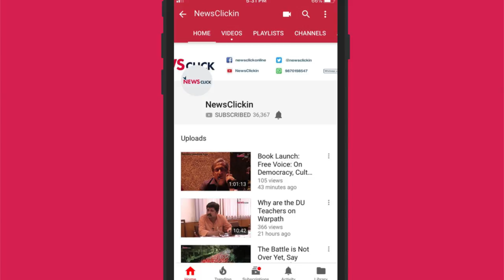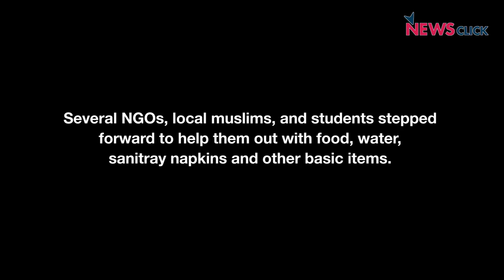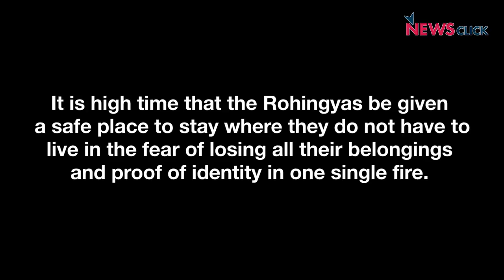New Delhi: Rohingyas Lose Homes, Yet Again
On April 15, 2018 a fire broke out at a Rohingya settlement in Kalindi Kunj, New Delhi which eventually gutted the entire settlement. Not only did the refugees lose all their belongings, but they were once again left homeless.